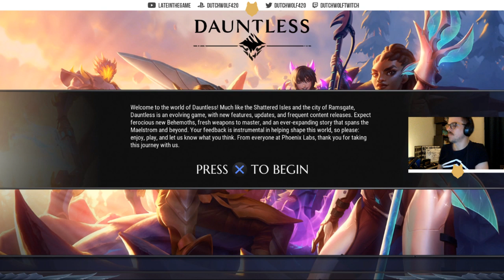Dauntless / Stream #2 / Late In The Game with DutchWolf420 / PS4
Let's see what it's about fam